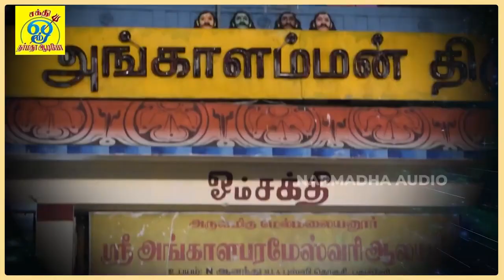வரம் தரும் தாயே | Varam Tharum Thaaye | சக்தி சண்முகராஜா | Sakthi Shanmugaraja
பாடல்: வரம் தரும் தாயே
பாடியவர்:சக்தி சண்முகராஜா
பாடலைஇயற்றியவர்:சக்தி சண்முகராஜா
இசை:சக்தி சண்முகராஜா